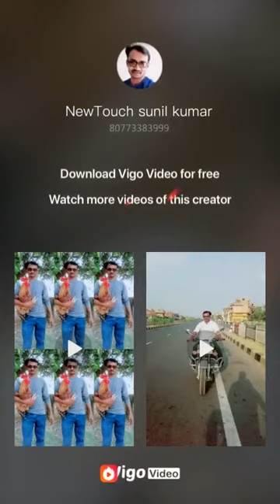May 28, 2019